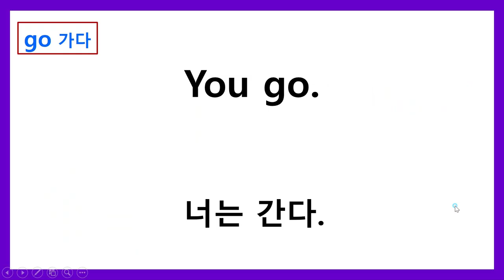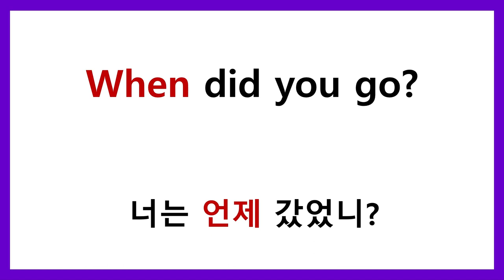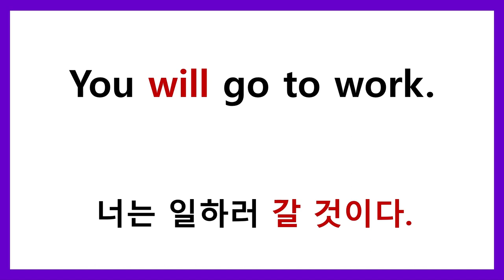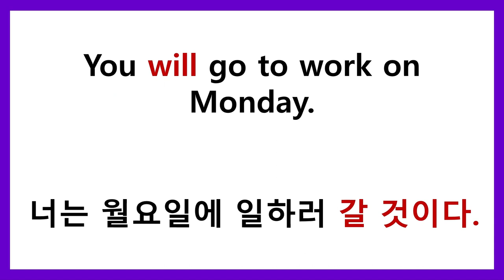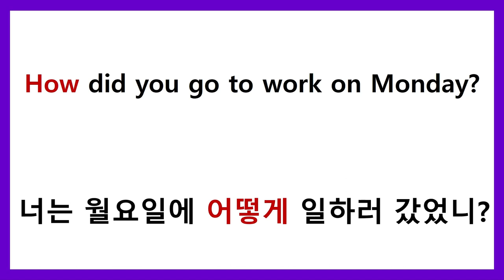7살 수준 영어회화 1화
왕초보 영어회화 7살 수준의 쉬운 영어회화 1화
영어회화의 기초중의 기초인  현재, 과거, 미래 등의 시제 변화를 아주 쉬운 문장으로 연습하고 익힙니다.
시제의 변환은 모든 영어회화 문장이 공통이므로  쉬운 문장으로 익혀 많이 써 먹으면 자신의 실력이 됩니다.